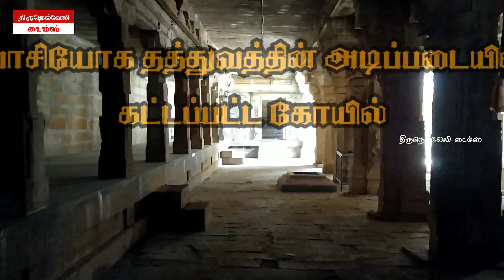வாசியோக தத்துவத்தில் கட்டப்பட்ட சிவாலயம் | கடையநல்லூர் கோவில்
வாசியோக தத்துவம் சித்தர்கள் பயன்படுத்தியது..